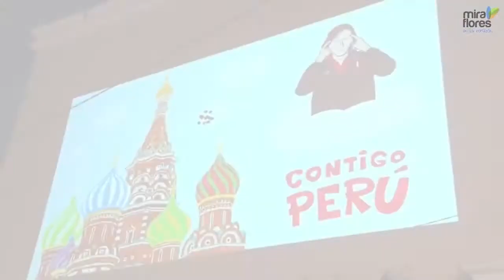Miraflores Te Informa: del 16 al 22 de diciembre